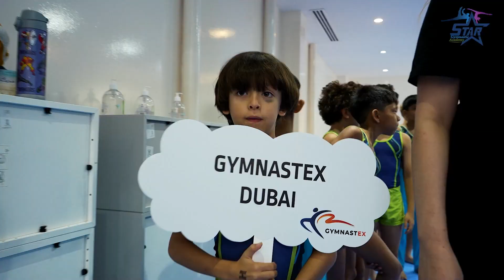Gymnastics | 2nd Competitions Boys Level 3 and 4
2nd Star Gymnastics Competition 2022
Boys Level 3 & 4 only
(USA Gymnastics Junior Olympic Program 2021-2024)
19th November 2022 - Saturday